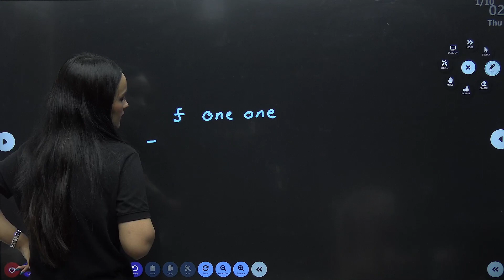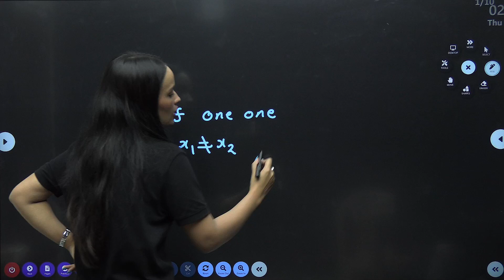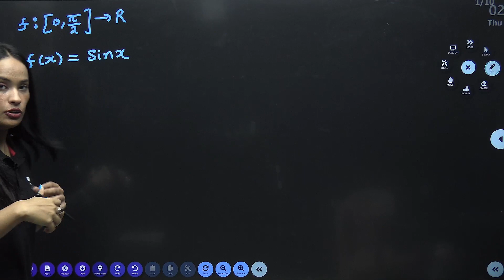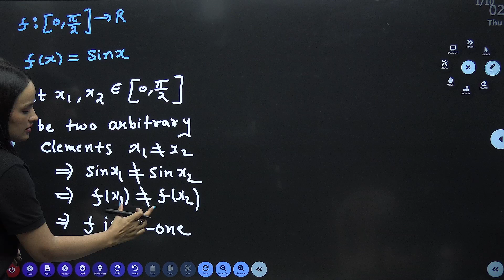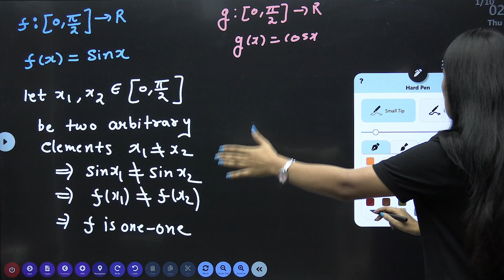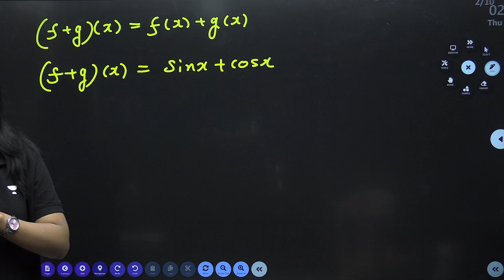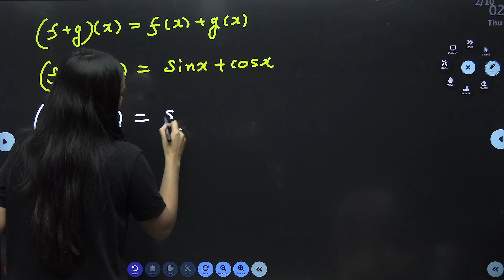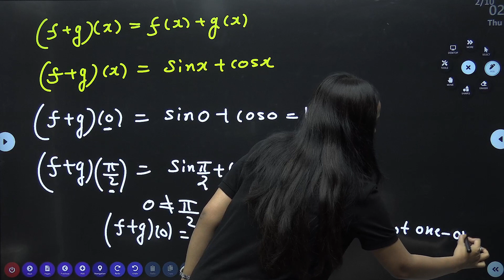Expected Question on Bijective Function 06 🔥 | Relations and Functions🔥😨 | Class 12 Maths Ch 1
🔥 Dive into Bijective Functions with Question #05 in Class 12 Maths Chapter 1! 😨 Enhance your grasp of Relations and Functions through this in-depth tutorial. Get ready for Boards 2024 as we dissect this key concept, providing a clear and concise explanation. Elevate your math proficiency and conquer your exams with confidence! Join us to unravel the world of bijective functions and excel in your studies.

Topics Covered:

relations class 12
functions class 12
class 12
2024 board exam class 10 hoga ya nahi
board exam 2024 news today
boards 2024
2024 board exam class 12
class 12 cbse boards 2024
2024 board exam class 12
2024 board exam
cbse 2024
class 12
maths strategy for class 12
boards 2023 strategy class 12
maths board 2023 class 12 last 4 days strategy
class 12 maths last 4 days strategy for boards 2023
maths
class 12
class 12 in maths
ncert class 12 maths
class 12 maths classes in hindi
maths class 12 most important questions for boards 2024
maths MCQ's
MCQ's question on Relations
Relations MCQ's Questions
Bijective Function